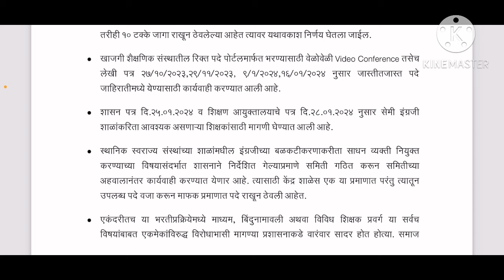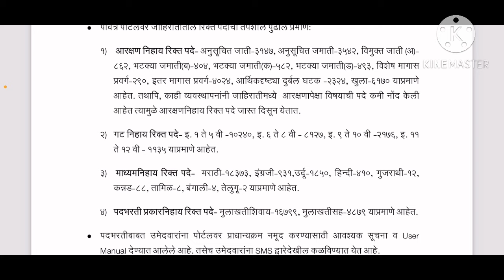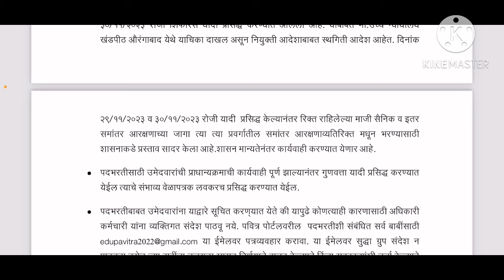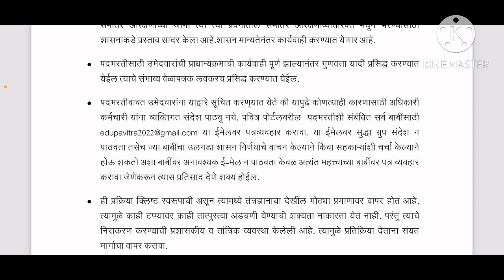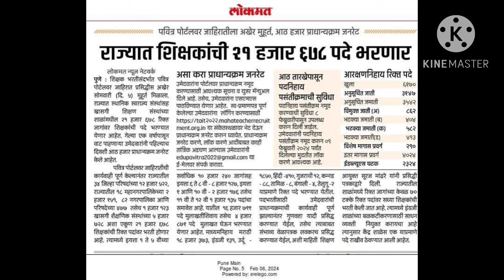पवित्र पोर्टल वर सुचना । पसंतीक्रम । नोंदणी । मुदत